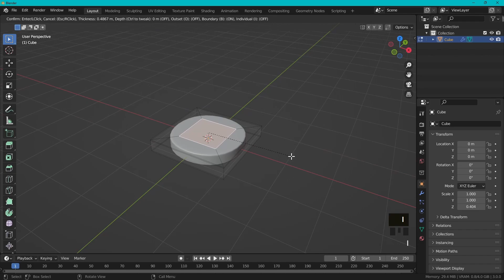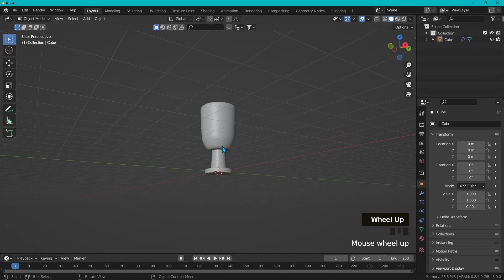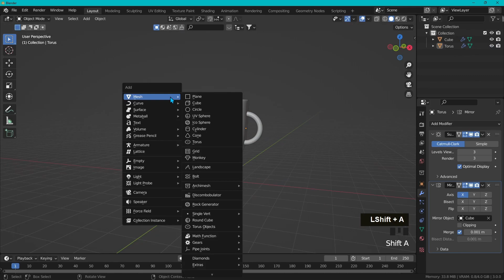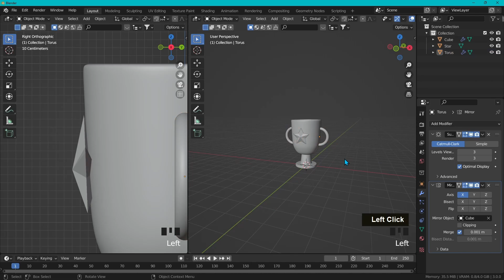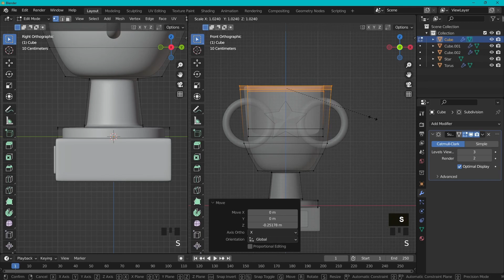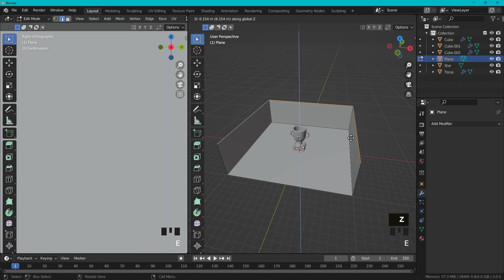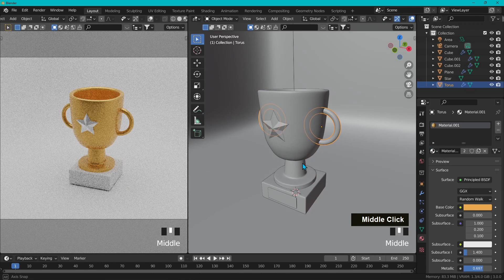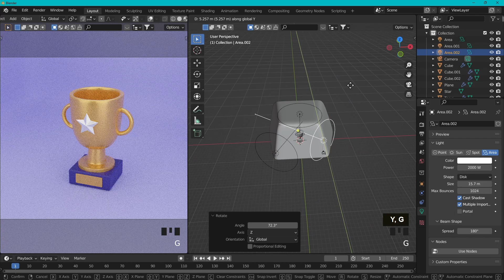Blender Tutorial - Create a Trophy in Blender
Hello Guys,

Modeling Trophy Blender Tutorial
Tutorial Modeling Trophy in Blender
Trophy Blender Tutorial
tutorial piala 3d blender, cara membuat piala di blender bahasa indonesia, tutorial 3d blender bahasa indonesia mudah gampang simpel pemula beginer easy, cute kawai chair table interior furniture modern room cafe restaurant office home illustration wooden bahasa indonesia jawa business wood modeling modelling texture sculpt render eevee cycle rak sepatu sandal kayu meja kursi lucu freepik maya autodesk 2d 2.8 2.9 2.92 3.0 terbaru render 3d adobe after android animaker animasi animate animator anime apk aplikasi belajar bergerak berputar bikin bim blender buat cara cc cs6 dasar dengan di dody edit efek effect film flash flipaclip foto gif graphic hp ibis jadi karakter lolos tes approve karikatur kartun kinemaster kursi laptop lengkap logo maker membuat menggunakan mengubah menjadi modeling motion paint pdf pembelajaran pemula photoshop point power powerpoint powtoon ppt presentasi priyatmono rig rumah sederhana sendiri seperti software text tulisan tutorial untuk video

2d,3.0,3d,3.2,a,animate,animation,bahasa,basic,beginer,beginner,
beginners,blender,cara,character,create,donut,easy,editing,environment,
for,gampang,grease,hair,hindi,how,import,in,indonesia,,language,lighting,
make,malayalam,membuat,model,modeling,modelling,models,mudah,
pemula,pencil,printing,rigging,sculpting,simple,tamil,text,timelapse,to,
tutorial,use,vfx,video
2 2.0 2d 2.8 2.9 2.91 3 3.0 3d 3dcg 3dexperience 3df 3dmax 3doodler 3ds 3dsmax 3dvia 3dx 4.0 4d 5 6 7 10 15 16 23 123d 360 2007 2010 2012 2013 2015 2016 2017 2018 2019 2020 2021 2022 blender tutorial
blender donut tutorial
blender tutorial tamil
blender tutorial for beginners in hindi
blender tutorial hindi
blender tutorial malayalam
blender sculpting tutorial beginner
blender environment tutorial
blender 3d modeling tutorial beginner
blender progress
blender basic tutorial
upload a video on youtube
chrome text photoshop
poem
monkey
blender tutorial
blender tutorial for beginners
black background
salman kuttikode
blender character modeling
blender modeling
heart balloon